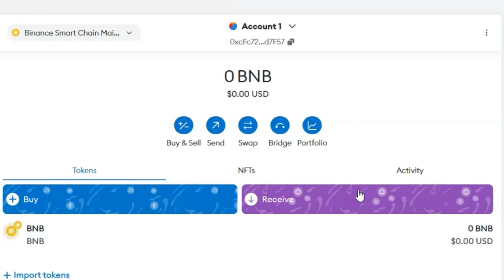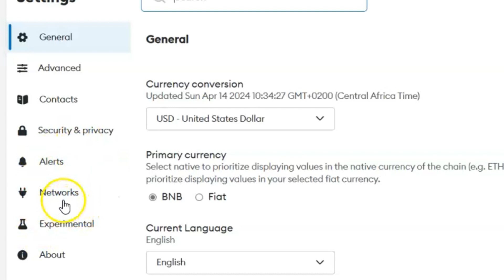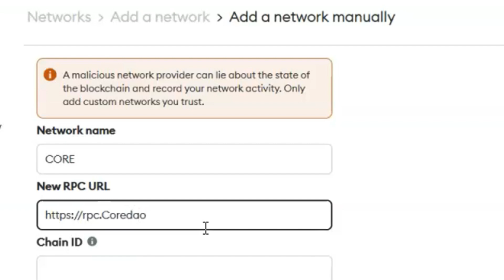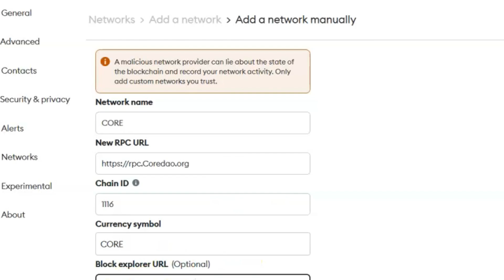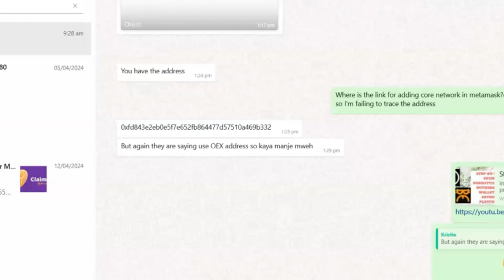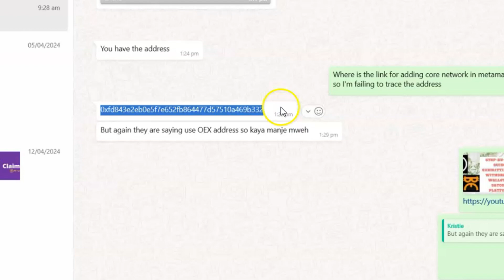How to add CORE to Metamask Wallet / add Core mainnet in Metamask easier way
Learn how to seamlessly integrate the Core Blockchain Network into your MetaMask wallet for effortless OEX withdrawals. Follow along step-by-step as we demonstrate the simple process to ensure smooth transactions. Don't miss out on maximizing your cryptocurrency management efficiency!

Instructions:

Network name: Core.
Chain ID: 116.
Currency symbol: CORE.
Steps:
6. Click "Save."

Click "Switch Network."
Click "Import Tokens," then paste in this address and save: 0xfd843e2eb0e5f7e652fb864477d57510a469b332.